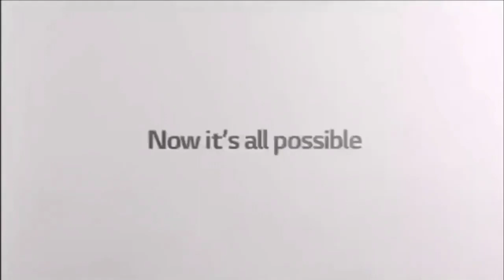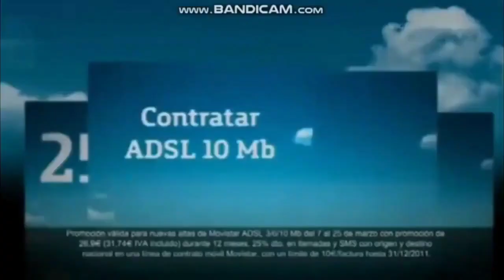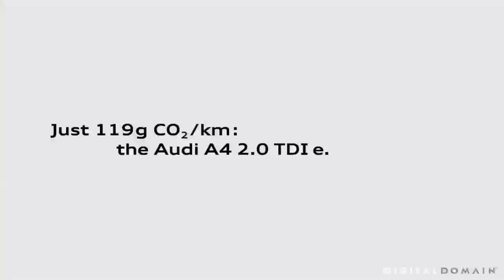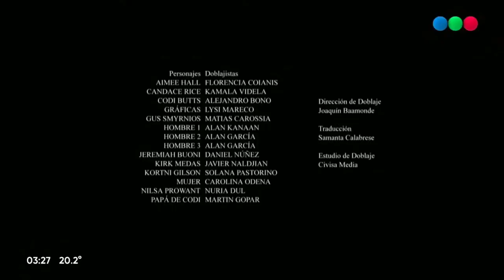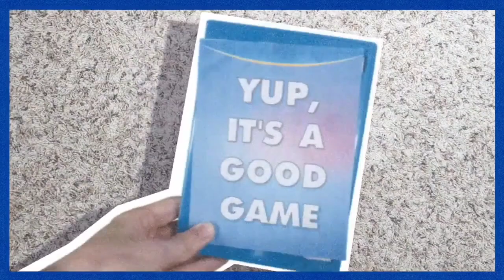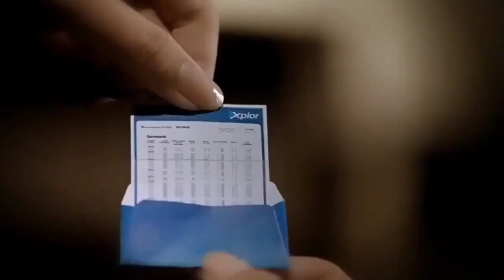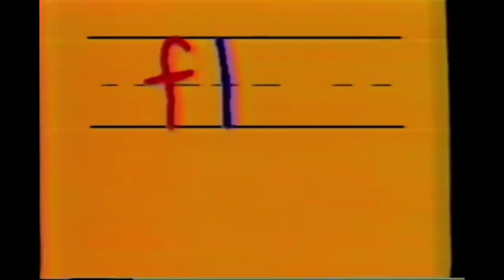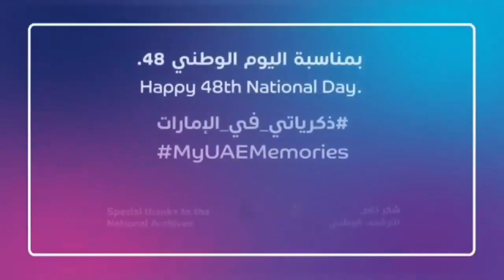The Only-Right Reserved Best Animation Logos